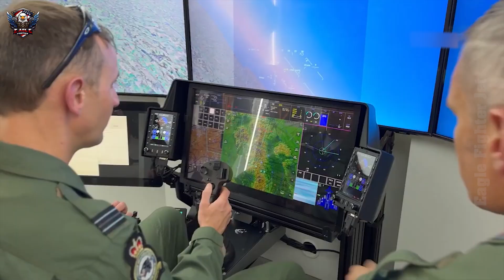UK Finally Reveals 6th Generation Fighter Jet That Shocked The World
The world is facing the prospect of a third world war, and peace seems to be under threat. Facing this prospect, the arms race is becoming increasingly fierce. and in this race, fighter jets play a pivotal role in asserting the position and military strength of each nation. In the 21st century, we have witnessed modern fighter jets from major powers emerging as enormous threats and challenges. And the UK does not hesitate to enter this race and is ready to challenge its current position. And today, let's begin the journey to discover the British Tempest fighter plane, pouring all our heart and soul into it with the desire to return to the glorious days when the British kingdom was the monopoly. The Tempest project, due to launch in 2035, marks a breakthrough for the UK, using cutting-edge technology and artificial intelligence to shape the next generation fighter. Developed for the Royal Air Force, Tempest, a sixth-generation fighter aircraft, promises to replace the Eurofighter Typhoon and be operational by 2035. The Tempest consortium, composed of BAE Systems, Rolls-Royce, Leonardo, and MBDA, laid the foundation for the project with a substantial investment of up to $2.5 billion from the UK government, earmarked for the initial phase until 2025. The international collaboration between the United Kingdom, Japan, and Italy has marked a significant stride in developing the next-generation fighter aircraft, concurrently advancing the global Combat Air Program named Tempest.The origins of this journey date back to 2017 when a British-Japanese team was formed, under the leadership of British Defense Secretary Gavin Williamson. The Farnborough International Airshow in 2018 witnessed the impressive debut of the Tempest project, featuring a stealthy fighter jet model with Delta wings and a vertically stable tail – elements crucial to the project's success. Leading names in the UK aerospace industry, such as BAE Systems, Armament, mbda, Leonardo, and Rolls-Royce, worked together and made key contributions to the project, overseeing every aspect, including including sensors, avionics, and future aircraft engine development,This international collaboration not only emphasizes the commitment to enhancing the capabilities of the Royal Air Force but also asserts the United Kingdom's leadership in the innovation of aerospace.
Eagle Fighter Jet  does not fully own the material compiled in this video. It belongs to individuals or organizations that deserve respect.
Welcome to 'Eagle Fighter Jet,' your ultimate destination for all things related to the world of military aviation. If you're passionate about fighter jets and crave in-depth knowledge about these extraordinary machines, you've found the perfect channel. Our mission is to bring you up close and personal with the most advanced and powerful fighter jets on the planet. Join us as we explore the fascinating world of military aviation, uncovering the incredible capabilities and design marvels of these aerial giants. 'Eagle Fighter Jet' is your go-to source for in-depth insights, thrilling videos, and exciting updates on the latest developments in the field. Whether you're a die-hard aviation enthusiast or simply intrigued by the fighter jets that defends our skies, our channel has something for everyone.